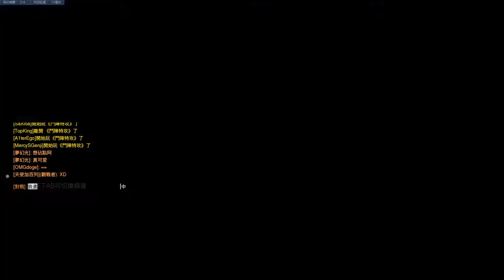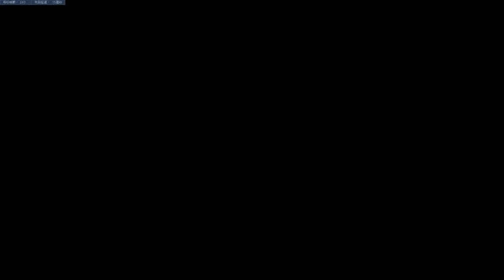Overwatch單挑 輸了給100?